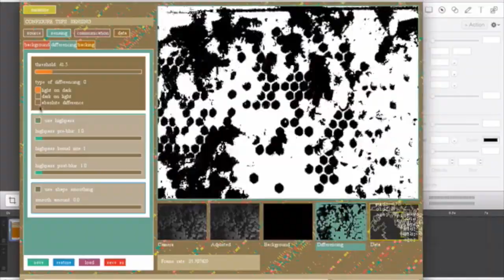capstone bee video HD